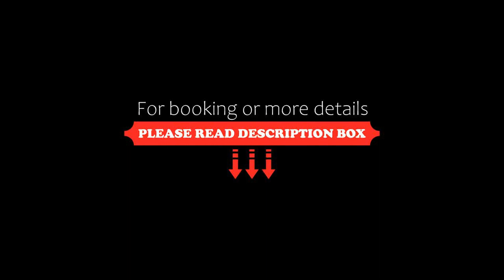Hotel Seltenriegel, Wies, Austria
About Property:
Hotel Seltenriegel in Wies has 3-star accommodation with a bar and a terrace. With free WiFi, this 3-star hotel offers room service. There is a restaurant serving Italian cuisine, and free private parking is available.
At the hotel, rooms have a wardrobe. The rooms at Hotel Seltenriegel are fitted with a TV with satellite channels and a safety deposit box.
Guests at the accommodation can enjoy a continental or a buffet breakfast.
Maribor is 45 km from Hotel...
Property Type: Hotel
Address: Unterer Markt 18, 8551 Wies, Austria
Searching For
1. Hotel Seltenriegel - Wies - Austria
2. Hotel Seltenriegel - Wies - Austria Address
3. Hotel Seltenriegel - Wies - Austria Rooms
4. Hotel Seltenriegel - Wies - Austria Amenities
5. Hotel Seltenriegel - Wies - Austria Offers and Deals
Audio Credit:
Track Title: Subway Dreams
Artist: Dan Henig